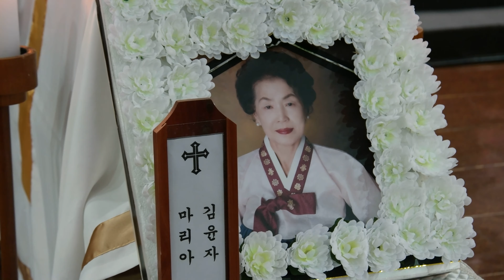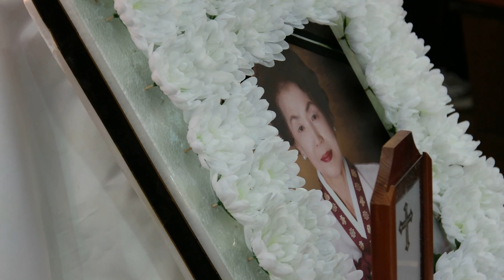故김윤자(마리아)님 장례미사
대상 : 김윤자(미리아) 향년 83세
선종 : 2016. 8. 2.(화) 11:35 엠마우스병원
장례 : 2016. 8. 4.(목) 10:00 신안동성당
집전 :  곽준석 요셉 신부
장지 : 고성 이화공원묘지
유가족 : 자 : 오영식, 자부 : 하복란
        녀 : 오혜림(엘리사벳), 사위 이경호(세바스챤)
        녀 : 오지영(실비아)

고인의 선종을 애도하면서 유족과 함께 그 슬픔에 함께 합니다.
진주여고 출신인 고인께서는 슬하에 2남2녀를 두고 남편과 일찍 사별하여 가장으로서 자녀들의
뒷바라지와 함께 가문의 제사 등 둘 째 며느리의 역할을 충실히 이행해 오신 현모양처로 항상
정직과 근면으로 자녀들에게 모범이 되셨으며 뜨개질과 수예, 요리, 독서를 즐겨 하시면서
평생의 삶 안에서 참을성과 인내심, 근면 성실하심의 표본을 자녀들에게 손수 보이시며 모범되게
살아오셨습니다.
독실한 불교신자였으나 큰 딸 엘리사벳의 권유로 교리반에 입교, 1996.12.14 서울 수유동성당에서
세례를 받으신 후 언제나 늘 기도하는 마음으로 열심한 신앙생활을 해 오셨습니다.
1년 전 부터 매월 둘 째 목요일마다 본당에서 집행해온 봉성체 대상자로 계시다가 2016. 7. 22
엠마우스 병원에서 곽준석 요셉 신부님으로부터 병자성사를 받으셨습니다.
이제 사랑하는 가족들의 결을 떠나 하느님의 곁으로 돌아가신 故김윤자(마리아)님!
부디 하느님의 자비로 천국에 드시어 성인들과 함께 영원한 안식을 누리시기를 우리 공동체와 함께
기원하며 기도합니다.